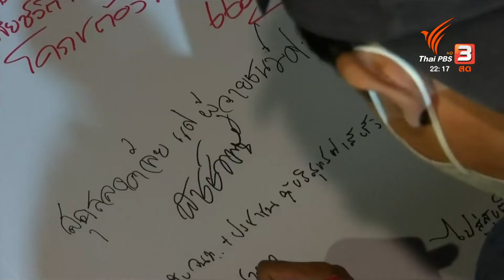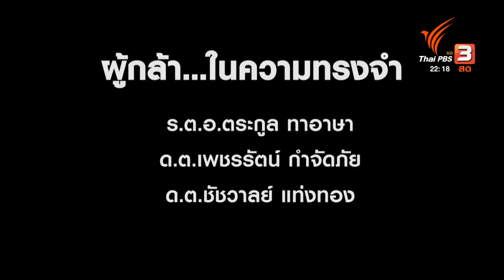ผู้กล้า...ในความทรงจำ